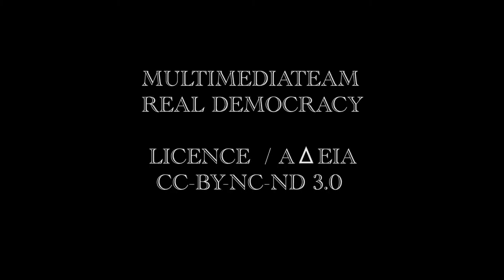Θ.Ο.ΦΥΛΟΥ _3 / 12-07-11